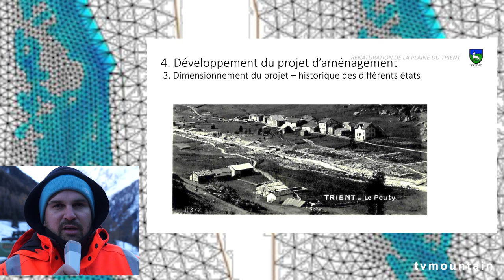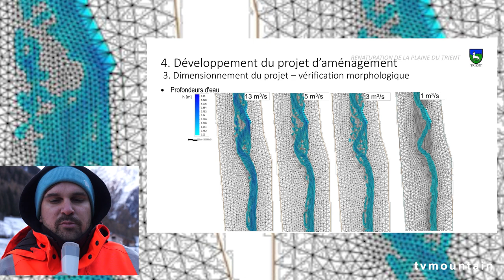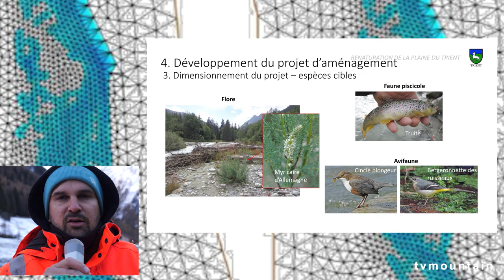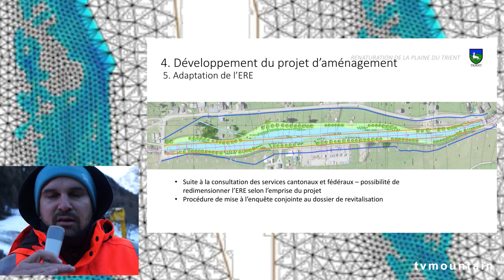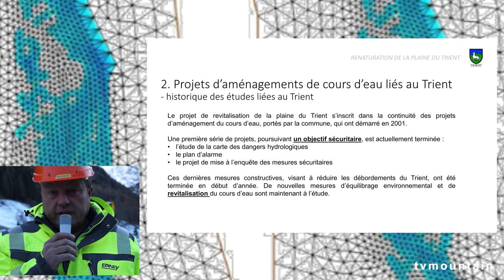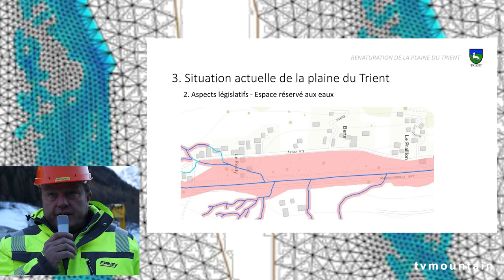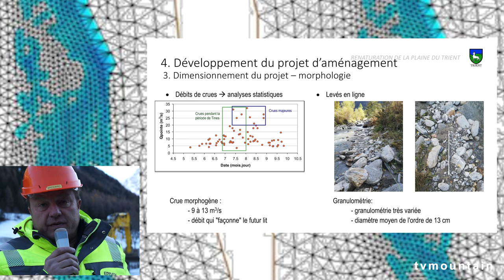Renaturation de la Plaine du Trient Valais Suisse travaux nature cours d'eau environnement montagne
Décembre 2022, environnement montagne... Renaturation de la Plaine du Trient... Valais, Suisse... Travaux, nature, cours d'eau...
Développement du projet d’aménagement. Lignes directrices du projet.
• Rompre avec la linéarité du tronçon, route de digue, route cantonale.
• Assurer un espace suffisant pour le cours d’eau, selon les normes édictées
par l’OFEV.
• Donner l’espace nécessaire au cours d’eau afin de rétablir partiellement une
dynamique alluviale naturelle.
• Améliorer la gestion du charriage et du dessablage de façon à ce que la
rivière puisse retrouver une vie biologique riche et variée.
• Permettre à une variété de milieux mouillés et terrestres, typiques des zones
alluviales, puisse s'y développer.
• Aménager les rives du Trient afin qu'une flore et des boisements typiques
puissent s'y développer.
Quelques mots de:
Léonard Evéquoz
Ingénieur Hydraulique EPFL/ Directeur Adjoint chez Moret & Associés S.A
Frédéric Brodard
Directeur Administrateur Entrepreneur diplômé Epiney Construction SA
Epiney Construction SA